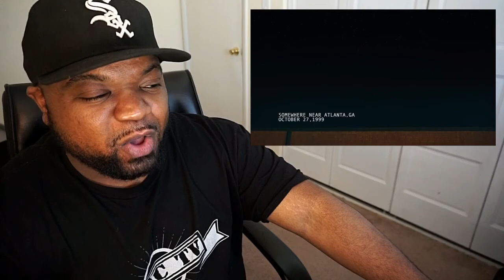Big K.R.I.T. - 1999 [Official Video] ft. Lloyd First REACTION REVIEW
Check out my reaction to Big KRIT brand new video "1999", leave a comment and tell me what video you wanna see off KRIT latest album ‘4eva Is A Mighty Long Time’, THANX!

ITS FREEEE!